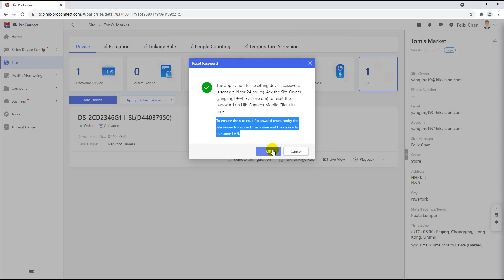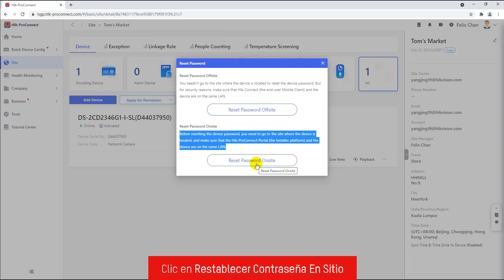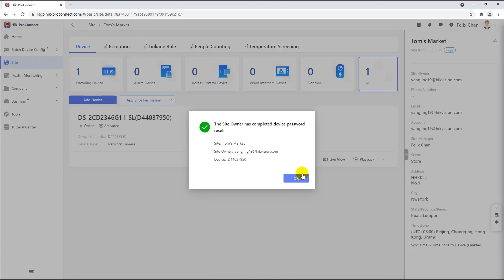Cómo restablecer tu contraseña en el Portal Hik-ProConnect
Te decimos de manera sencilla cómo restablecer tu contraseña para Hik-ProConnect.